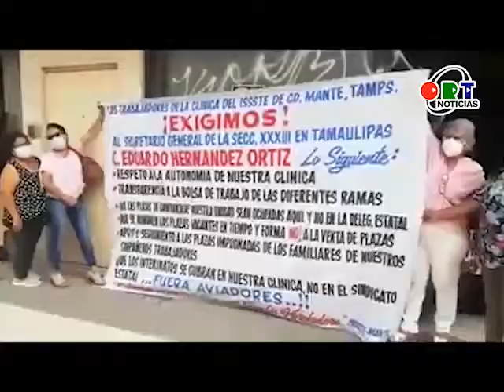Corte informativo en ORT Noticias | 13 de abril del 2021